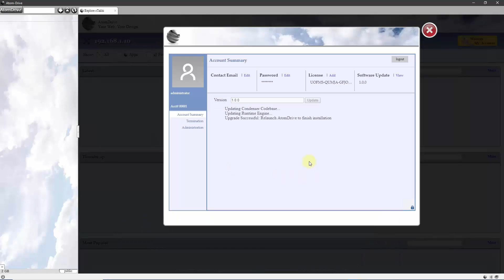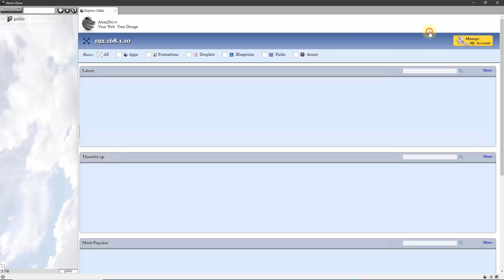How to complete license installation.